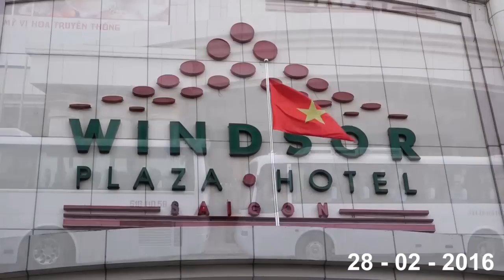Đám cưới Quốc Cơ - Hồng Phượng tại khách sạn WINDSOR ( Phần 6 )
xin cám ơn Bà con 2 Họ và tất cả bạn bè thân hữu , đồng nghiệp đã đến dự cùng chung vui với hai gia đình chúng tôi . ( Do thời lượng ghi hình có hạn , nếu có thiếu sót xin quý vị quan khách thông cảm ) .